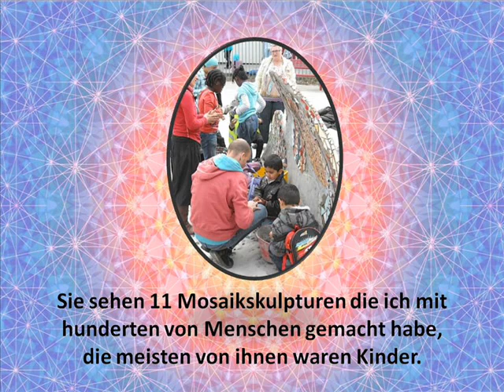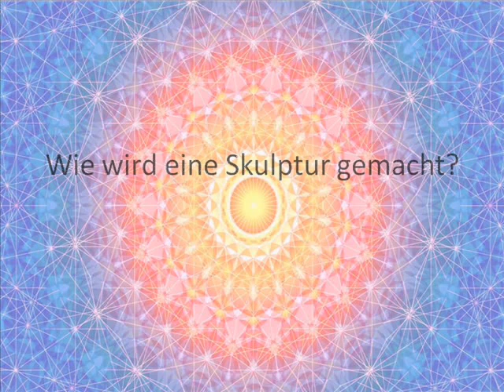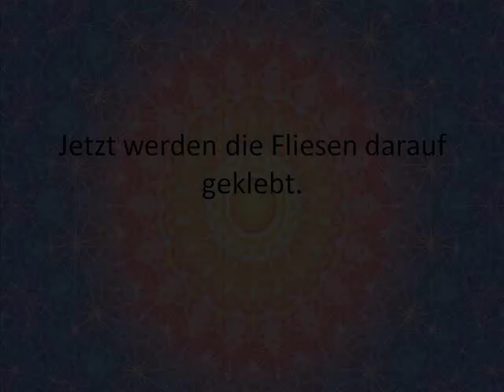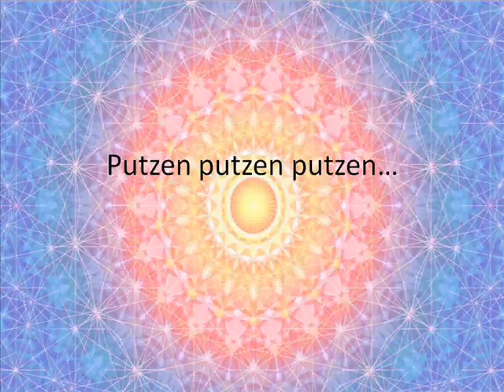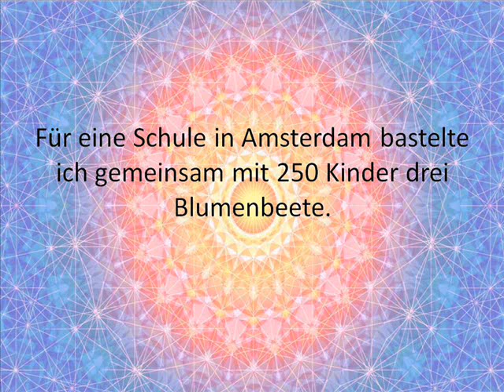Mosaik mit Kim Passie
Sie sehen in diesem Video die Mosaikskulpturen die ich in den Niederlanden mit vielen Menschen, die meisten waren Kinder, innerhalb von 3 Jahren gebaut habe.